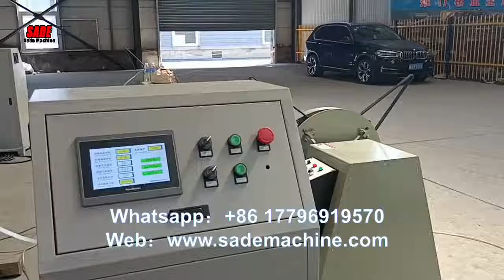angle bead machine